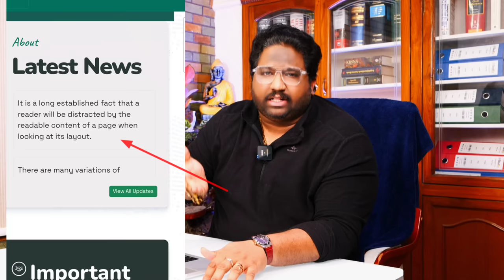Honourable A.P Housing welfare minister Jogi Ramesh comments on Pawan Kalyan|KKalyaanDileepSunkara